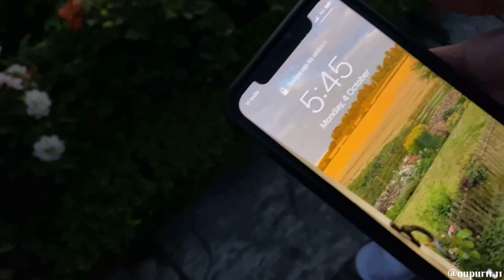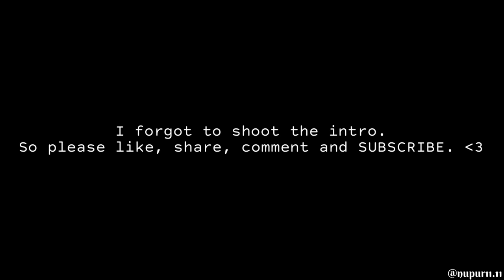Meeting our dog after a long time 🥺 vlog:19